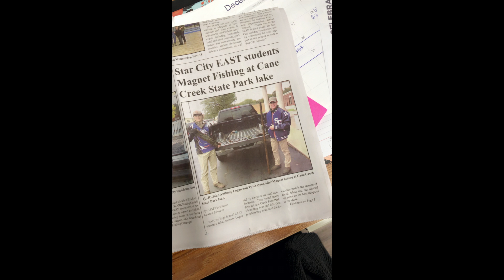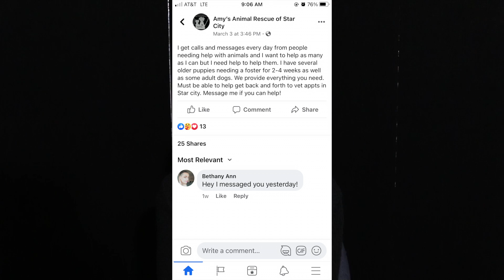Star City High School EAST Program Pitch 2021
Welcome to SCHS EAST 2021. We hope you enjoy.